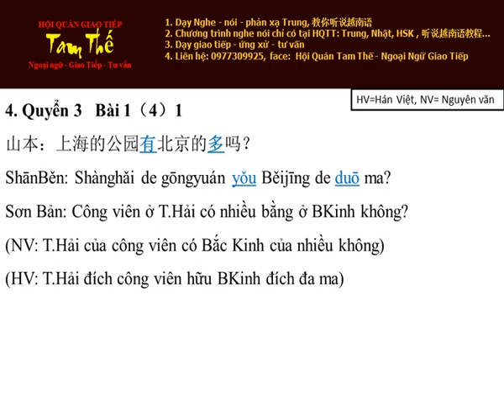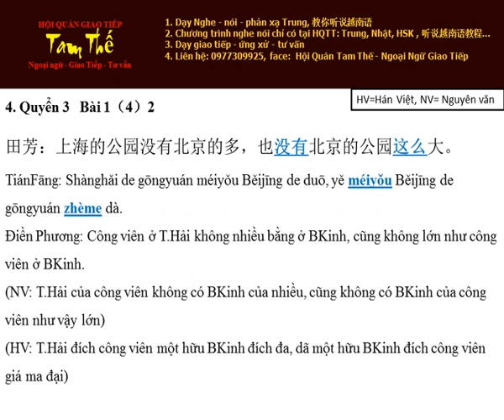Bai 4 没有北京的公园这么大 Không to như công viên của Bắc Kinh - Nghe Noi Han Ngu Q3 B1 P4